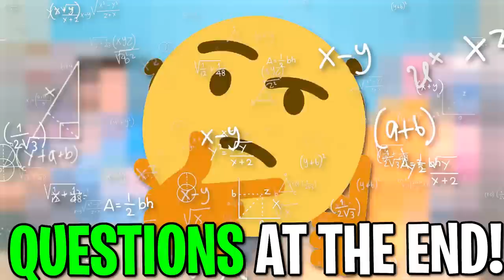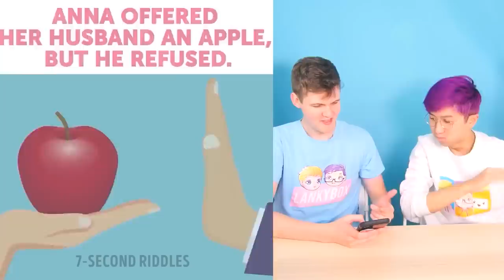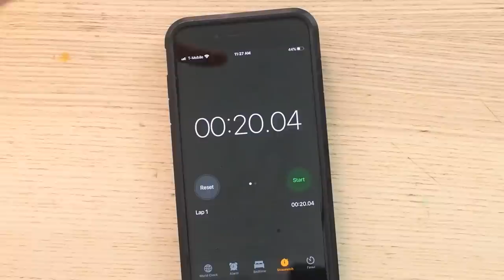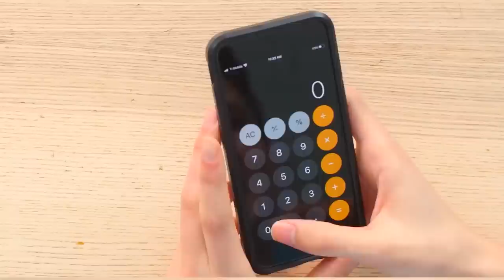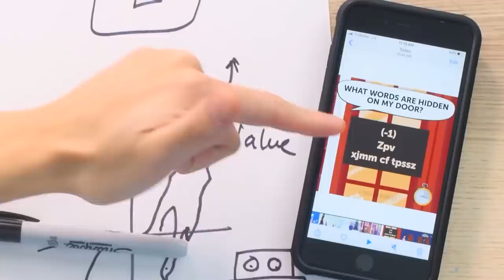BEST RIDDLE VIDEOS EVER! (WHO IS DUMBER, WHO IS RICHER, SPONGEBOB RIDDLES & MORE!)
LankyBox World!